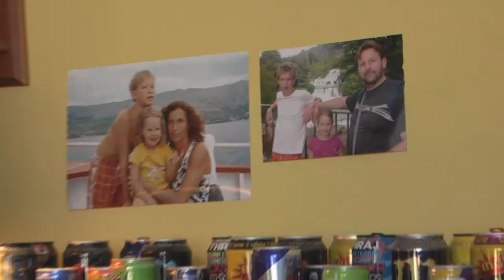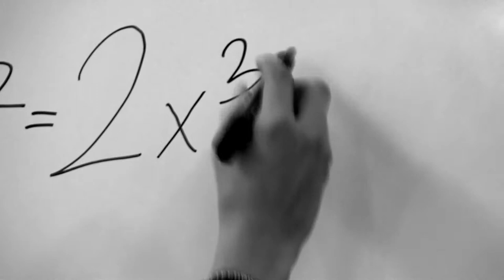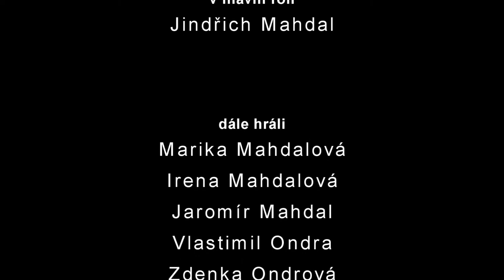BOLEST [2014]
Filmaři z krajiny Komenského z Nivnice pro KWN Panasonic - mezinárodní soutěž 2013/2014

anotace:
Třináctiletého hocha zasahuje rozchod rodičů. Ve filmu se vypořádává se svojí bolestí.

V naší vesnici, která leží v silně nábožensky založené části Moravy -- na Slovácku, došlo v uplynulém roce k nebývalému nárůstu počtu rozchodů manželů, na což tu nejsme do této míry zvyklí. Dotklo se to i našeho nejbližšího okolí a film Bolest je reakcí na náš každodenní současný život.

Tento film natočily pro filmovou soutěž KWN PANASONIC 2014 děti z Nivnice - Filmaři z krajiny Komenského. Získaly cenu za nejlepší scénář v národním kole soutěže.